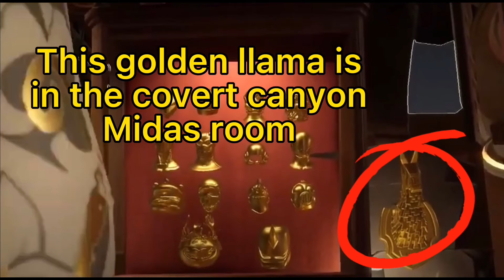The Agency is returning!!!